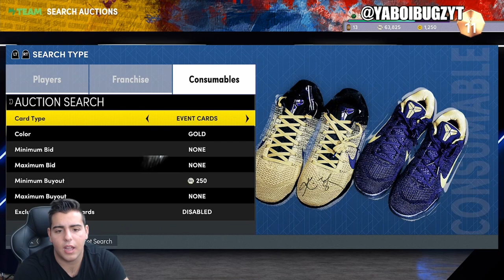HOW TO MAKE MT RIGHT NOW IN NBA 2K22 MY TEAM!